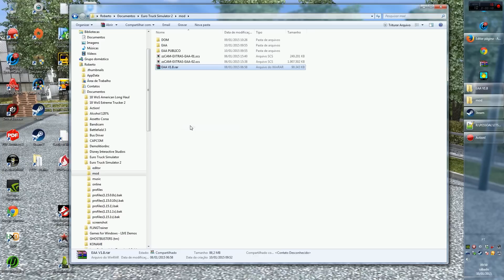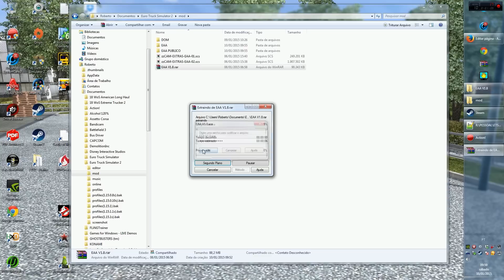DOWNLOAD E INSTALAÇÃO DO EAA V1.8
MAPA EAA V1.8 PARA ETS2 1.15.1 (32bits)
ATENÇÃO BLOGUEIROS E DIVULGADORES DE LINKS, DIVULGEM O LINK DESTE VÍDEO PARA NOS AJUDAR.

Conteúdo não mais disponível

SENHA PARA DESCOMPACTAÇÃO : Nas anotações dos vídeo